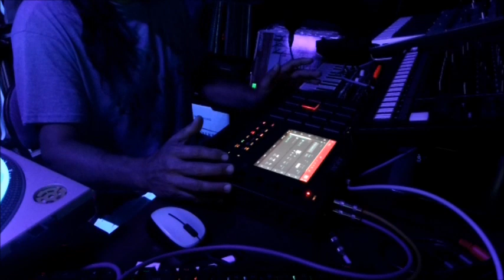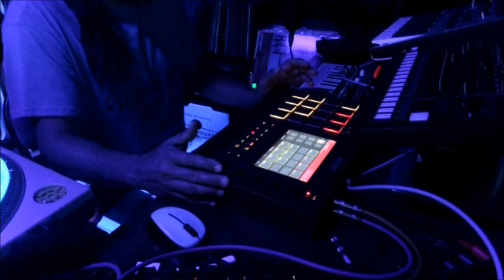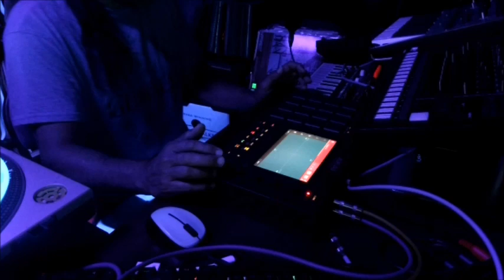CHECK THIS OUT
Lunchbreaks 7/3/23 CHECK THIS OUT ELECTRO BREAK